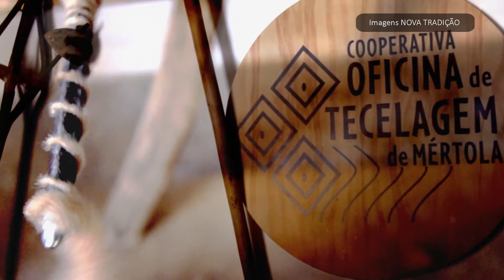500 | Alentejo Criativo - Nova Tradição